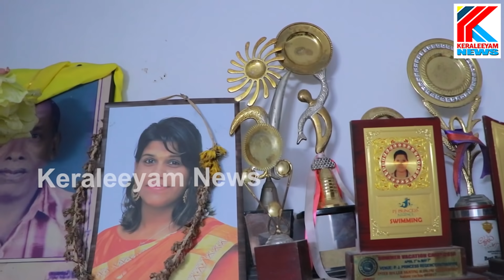കണ്ണീരോടെ പ്രിയങ്കയുടെ കുടുംബം EXCLUSIVE INTERVIEW .പുറകെ നടന്നു പ്രണയിച്ച് തകർത്തെറിഞ്ഞ ജീവിതം.UNNI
രാജൻ പി ദേവിന്റെ കുടുംബം കാട്ടികൂട്ടിയ സ്ത്രീധന പീ.ഡ.ന കഥ. കയറിൽ ജീവി.തം അവസാനിപ്പിച്ച പ്രിയങ്ക . രാജൻ പി ദേവിന്റെ കഥാപാത്രത്തേക്കാൾ വലിയ വില്ലത്തി ശാന്താ രാജൻ പി ദേവ് . UNNI RAJAN P DEV WIFE PRIYANKA | SANTHA RAJAN P DEV | KARUKUTTI Vembayam Unni + swimming School teacher Vattapara Kanyakulangara_ hispital | Unni Dev, late actor Rajan P Dev's son, has been charged with of and subjecting wife to | Thiruvananthapuram’s Vattappara village
Keraleeyam News is committed online web Channel.
Let’s Connect
Unnipdevwife rajan p dev | unni rajan p dev wikipedia | unni rajan p dev wife | Jubil rajan p dev
unni rajan p dev aadu | unni rajan p dev age | unni rajan p dev facebook
rajan p dev family | rajan p dev son movies | rajan p dev house | unni rajan p dev wife

Team Keraleeyam News news latest_news keraleeyam malayalam breaking_news MalayalamNews.Mubisparadise LatestNewsUpdatesMalayalam.